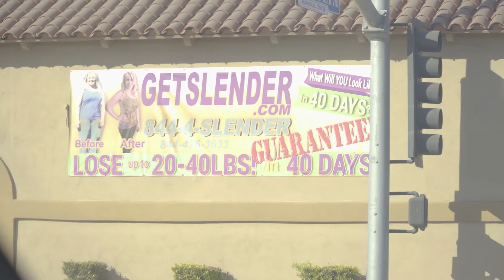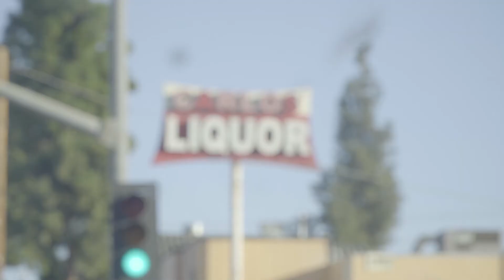Real Estate Podcasts Lifestyle Weekly Vlog #17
Follow Adam this week as he does what he takes care of his clients.